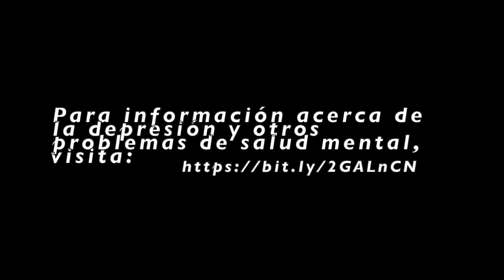Un momento con Dios - Salmo 30:1-5 (Pastor Armando Miranda Jr.)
Te sientes cansado/a? Te sientes sin energia? Sientes que por mas que intentas, no puedes avanzar? Si haz sentido algo asi, camina conmigo, al tener un momento con Dios...